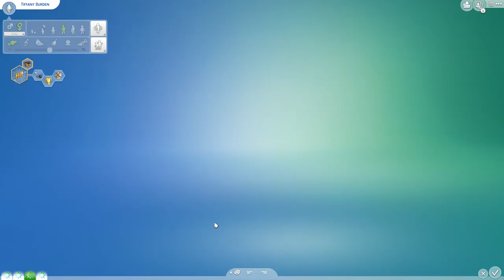My Birthday Boys! - Colors of Life E11 - THE SIMS 4